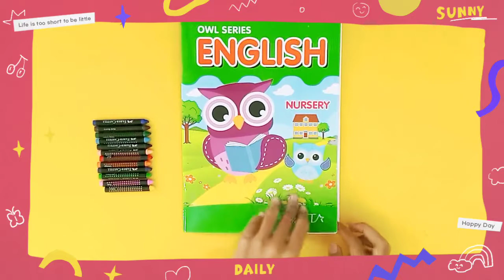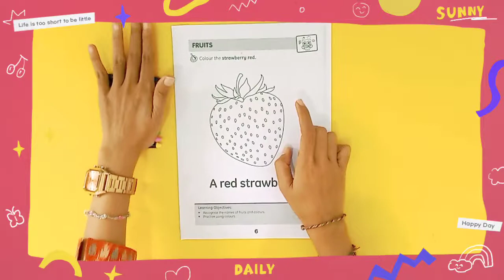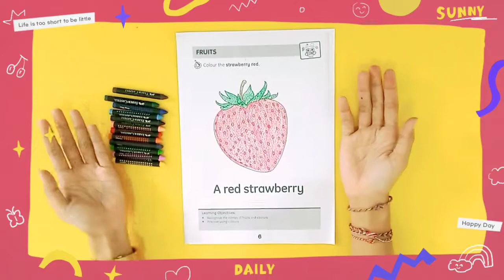Playgroup - English Owl Book (coloring strawberry)